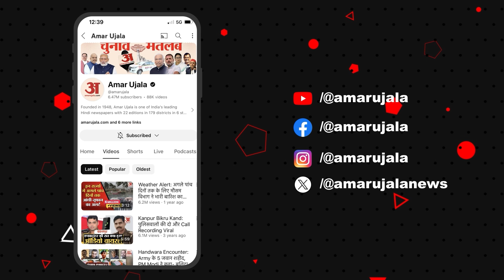Akhilesh Yadav: लव जिहाद कानून को लेकर अखिलेश ने सरकार को घेरा! | Love Jihad | UP Politics